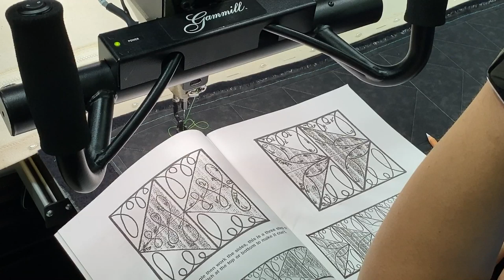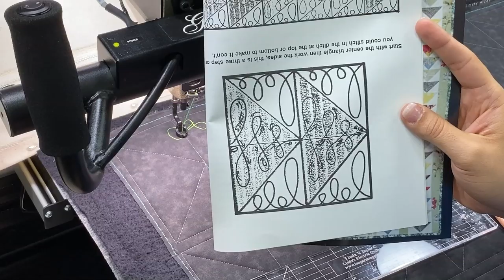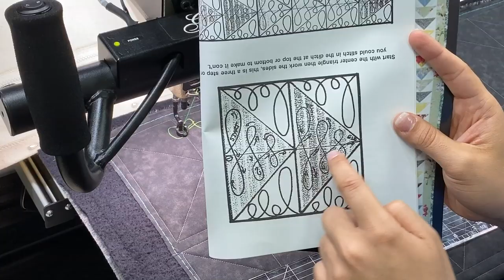Freehand Quilting for Beginners- Quilting ideas for Triangles!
Join Dianna and Corey in their new venture. You never know what will happen After Hours at LEQ. Cuddle up in your PJ's, grab a snack, and relax. Tune in what to see what they will be working on:)

This weeks episode will focus on Triangle Tango by Pam Clarke